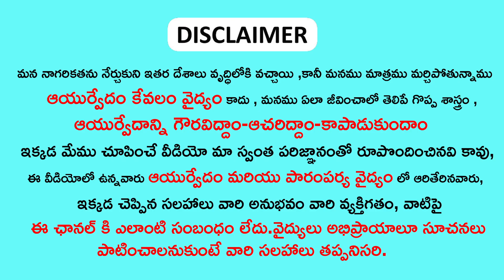Natural Remedy for unwanted hair || How to get rid of unwanted hair permanently | vahini media